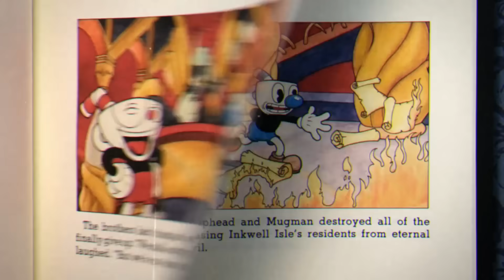Cuphead - All Bosses (No Damage - A+ Ranks)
This video show how to successfully defeat bosses in Cuphead, taking no damage and earning A+ grades on each boss in the game.  This is a difficult challenge and I hope that the strategies used in this video can help you have success.